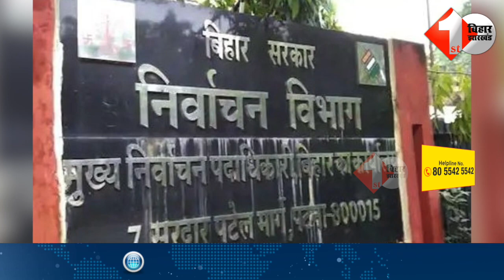Begusarai के पूर्व मेर ने Nagar Nigam प्रशासन को लिखा पत्र,शहर में काम काज को लेकर अवगत कराया